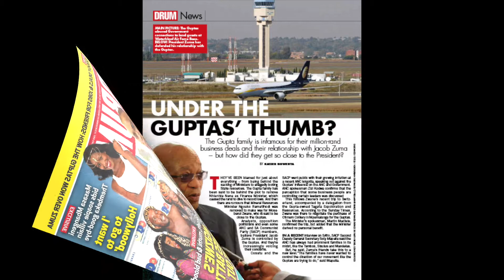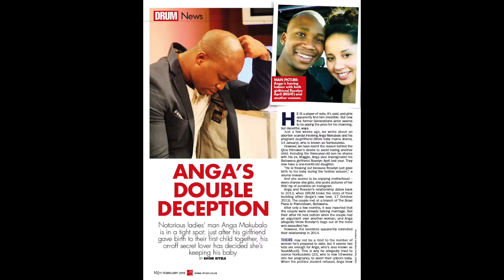DRUM 11 February 2016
What you will find in this week's issue: from the Zika virus to the Guptas and wife wars. On sale now! and